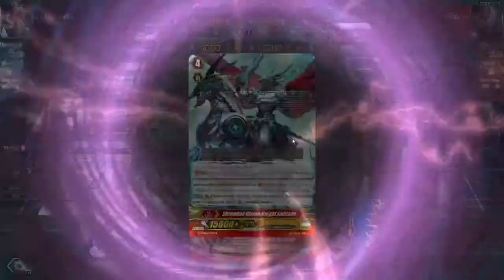Cardfight!! Online Closed Beta #2